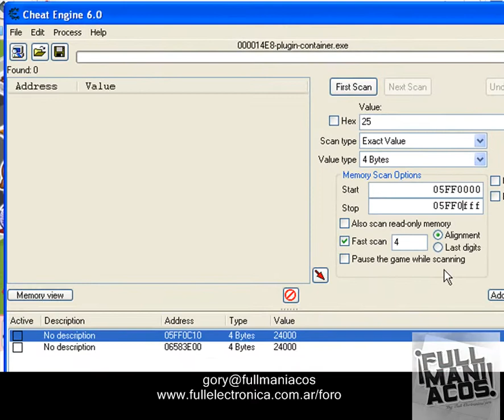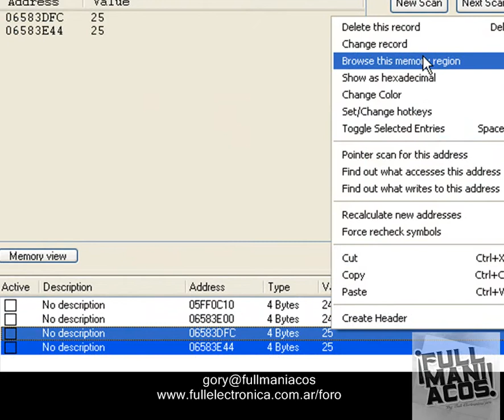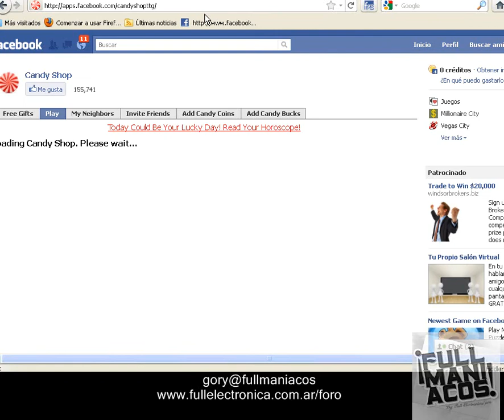Candy Shop Hack Coins Cash - By